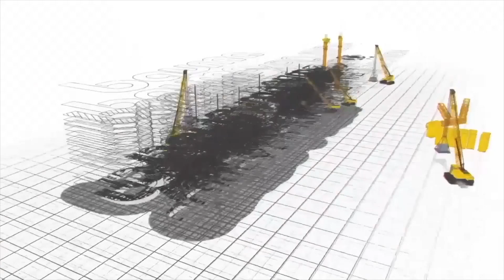exclusive coverage baumaconexpoindia 2023 | Outdoor Area